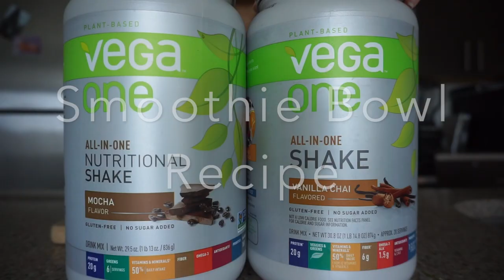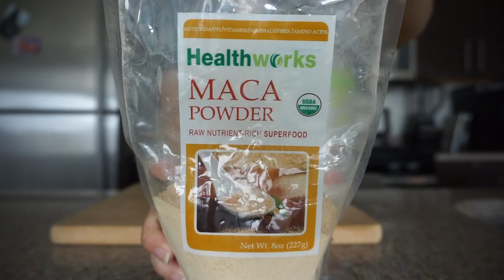HIIT Cardio - Sarah's Day Fat Burner Workout and Smoothie Bowl Recipe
I've never been a fan of running so HIIT (High Intensity Interval Training) is my favorite way to get my heart-rate up and my blood pumping throughout my whole body.

This workout has 2 Circuits with 4 exercises in each circuit
Do each exercise in the circuit for 30 seconds and then
Repeat the circuit 2 more times
Then move onto Circuit 2 and do the same as above.

Circuit 1:
Exercise 1: Jump Squats (30 seconds)
Exercise 2: Push-up with Hand Tap (30 seconds)
Exercise 3: Burpee with Tuck Jump (30 seconds)
Exercise 4: Star Crunches (30 seconds)

30 second break
Repeat the circuit two more times

Circuit 2:
Exercise 1: Side-to-side Skiiers (30 seconds)
Exercise 2: Downdog Push-ups (30 seconds)
Exercise 3: Roll-back Burpees (30 seconds)
Exercise 4: Froggy Squat Pulses (30 seconds)

DONE!!!

SMOOTHIE BOWL RECIPE
BASE:
1 frozen banana
1/2 cup frozen berries
1 scoop vegan protein powder (I use Vega One All-in-one Shake
2 tsp maca powder
1 cup almond milk

TOPPINGS:
More frozen berries
Coconut flakes
Cacao nibs
Goji berries
Almond Butter
Chia Seeds

MUSIC
1st song-

EQUIPMENT:
Camera: Nikon D3100 with 18-55 lens (selling this camera so let me know if you're interested)